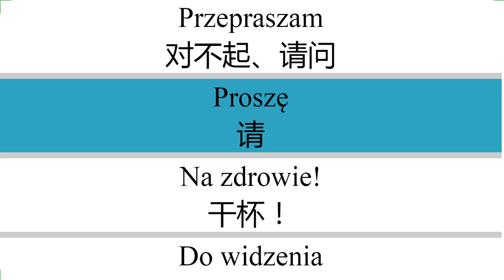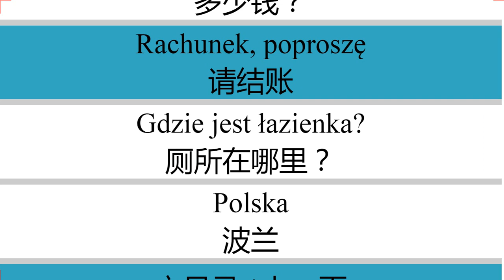学波兰语口语一分钟就会